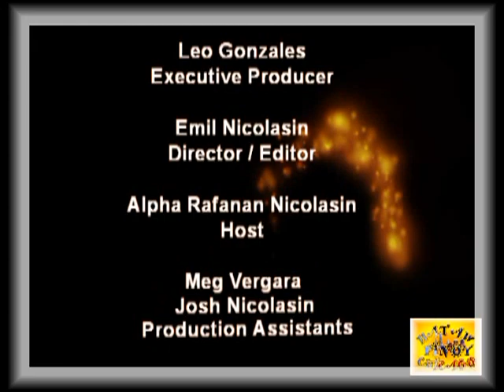HATAW PINOY CHICAGO Lea Salonga Concert Pre-Show - Emil & Alpha Nicolasin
Hataw Pinoy Chicago is a television show based in Chicago, Illinois. It promotes Filipino American talent, arts, culture and heritage. It is a volunteer-run organization and is produced by Tatay Leo Gonzales of LLG Productions. It features songs, dances, Filipino cuisine, comedy, interviews and video coverage of events and issues that affect the community. It is hosted by Alpha Rafanan Nicolasin, production assistants Omega Rafanan Vergara and Joshua Nicolasin, edited and directed by Emilio "Boy" Nicolasin, Jr.